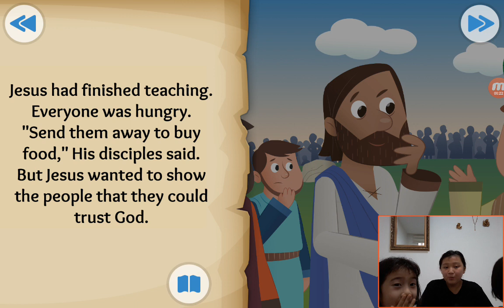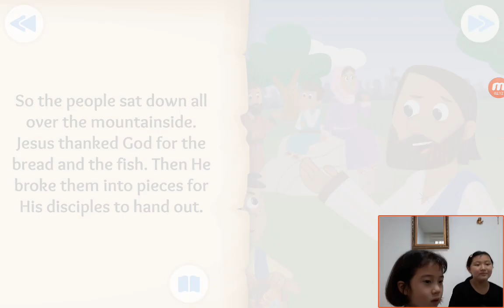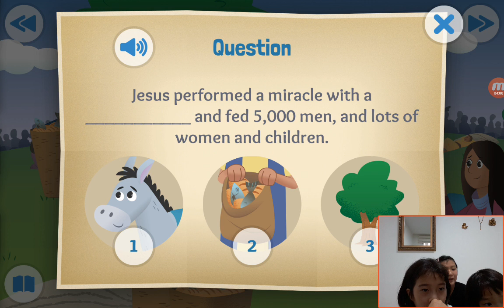‹TBP Kids› 어린이영어성경：27 The Big Picnic about Jesus feeds 5000 in Mark 6 and John 6